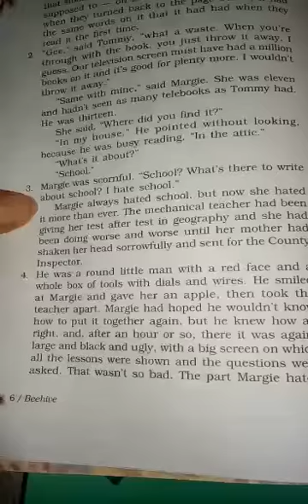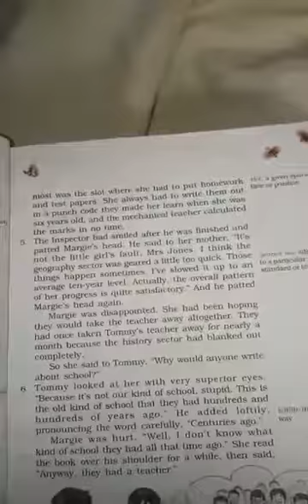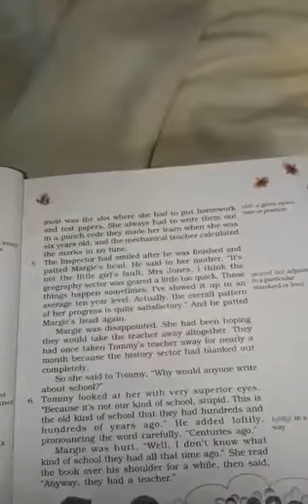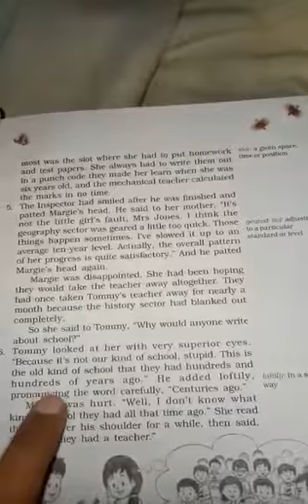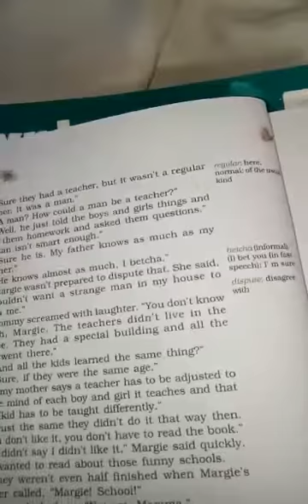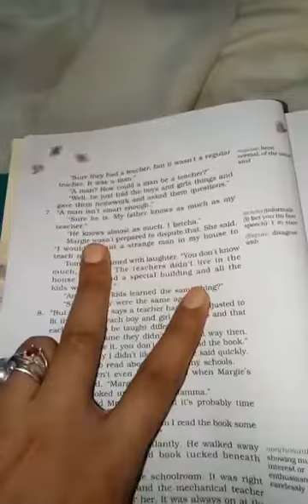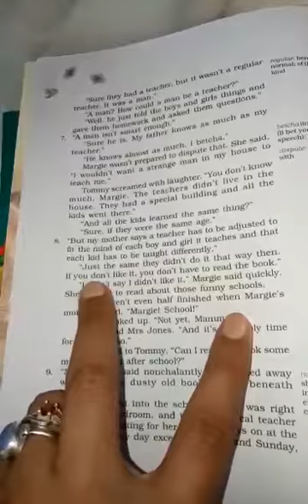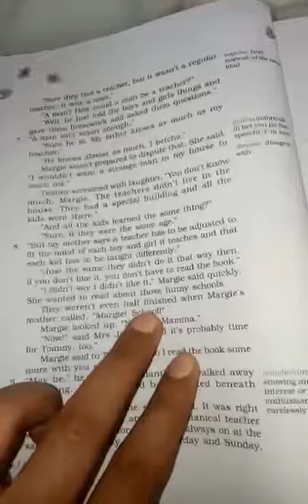Class 9th English